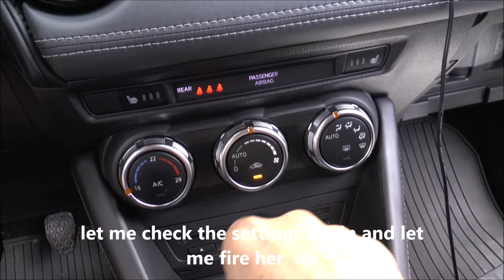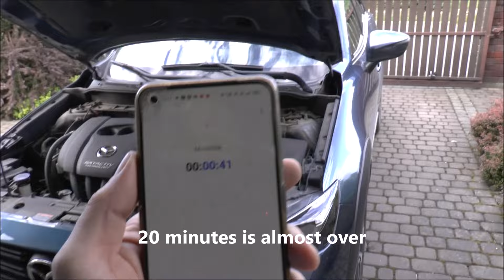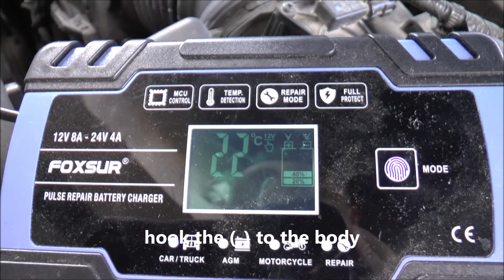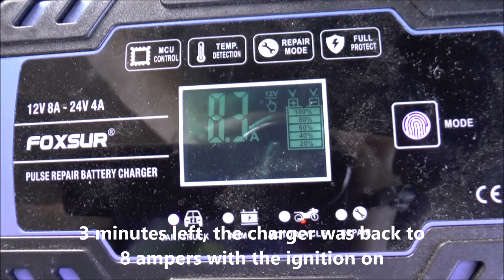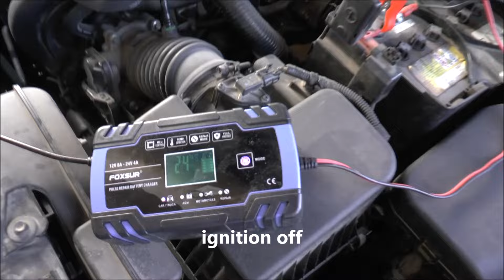Mazda | Air Condtitioning ozone treatment | Cabin Filter replacement | How to